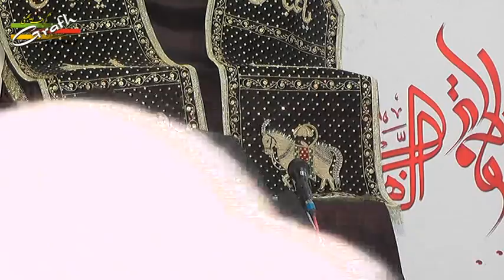Marsiya By Aun Rizvi | Khamsa-e-Majalis Marsiya Khwani 2017 | Sajjad Bagh Lucknow